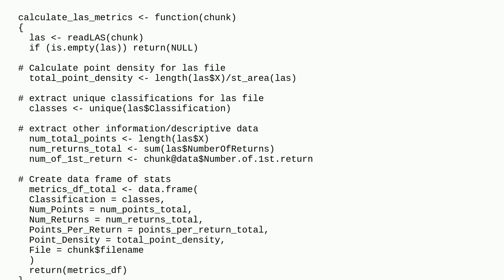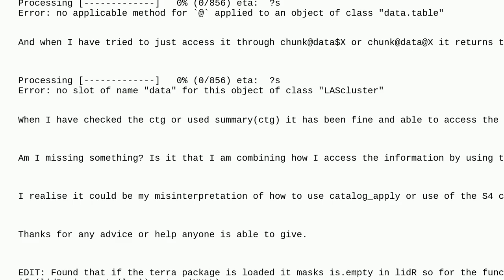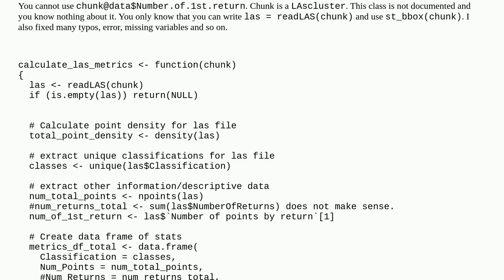Gis: lidR producing error "$ operator not definied for this S4 class" when trying to apply functi...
lidR producing error "$ operator not definied for this S4 class" when trying to apply function to lascatalog using catalog_apply

A special thanks goes out to the community

  lidar r lidr